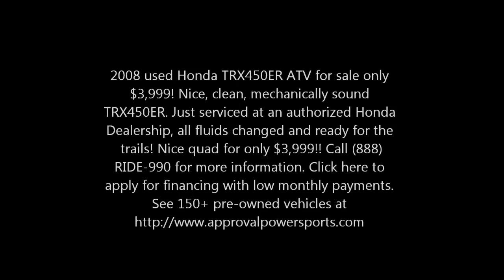2008 used Honda TRX450ER ATV for sale